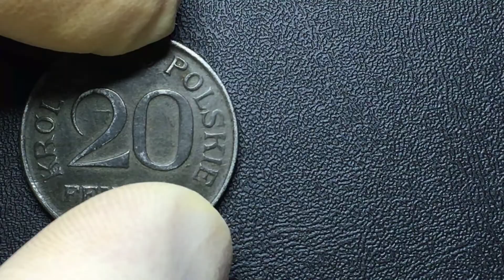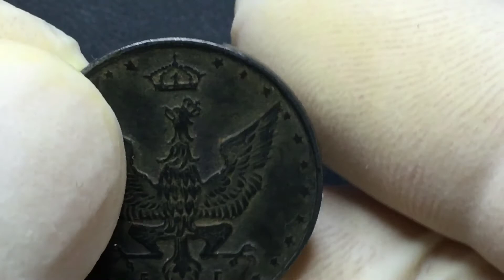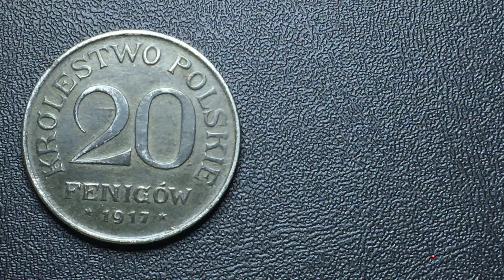Regency of Kingdom of Poland 20 Fenigow 1917 value?